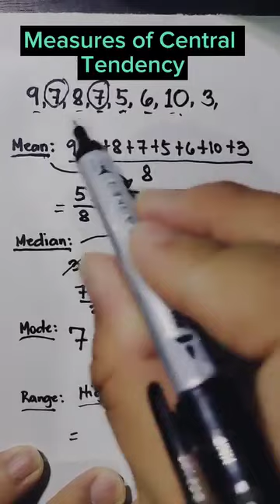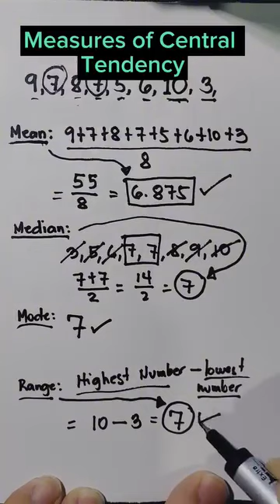Measures of Central Tendency Mean Median Mode